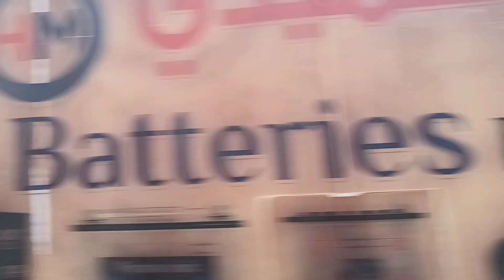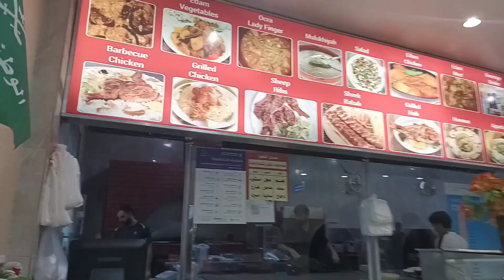ANG PAGKAKAIBA NG ARAW AT GABI SA BAYAN NG BATHA RIYADH.